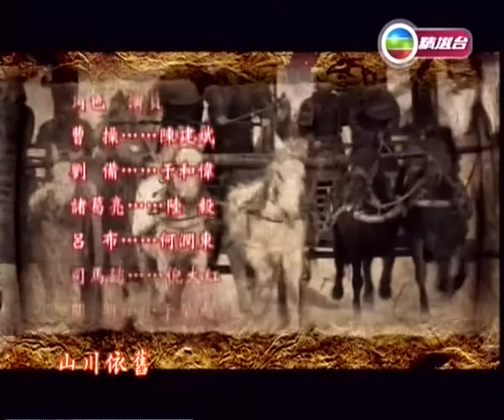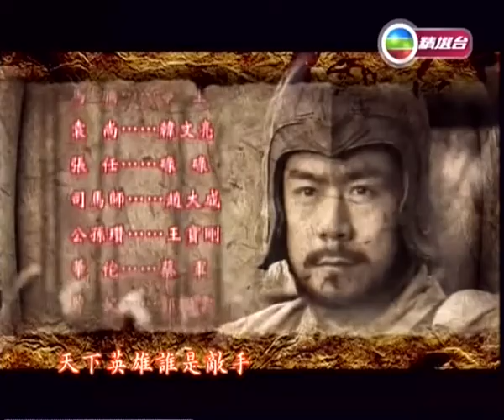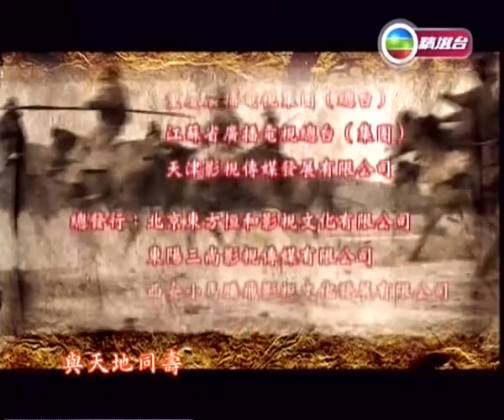TVBOXNOW 三國 Ch64